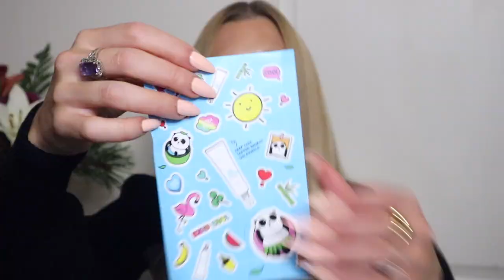HUGE PR UNBOXING - ANA LUISA, STYLEVANA AND MORE!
Hi angels! I missed filming so much. Thank you for your support while I took time off to grieve the loss of my amazing mother. I hope you enjoy this PR HAUL! Which products do you want me to review first?

Ana Luisa is the perfect gift, and they are currently running an exclusive Holiday sale!

SOME BY MI - AHA. BHA. PHA 30 Days Miracle Acne SOS Kit

     JSAPPROVED for $20 off